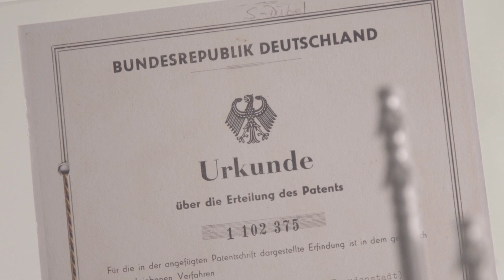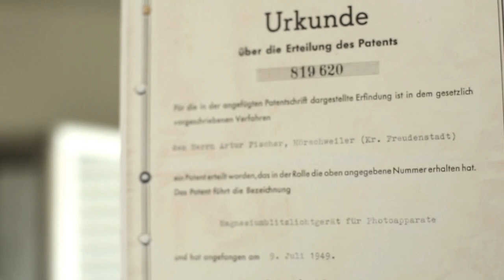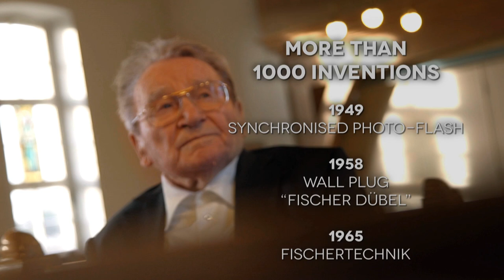Artur Fischer - Winner of the European Inventor Award 2014 - Ceremony Film